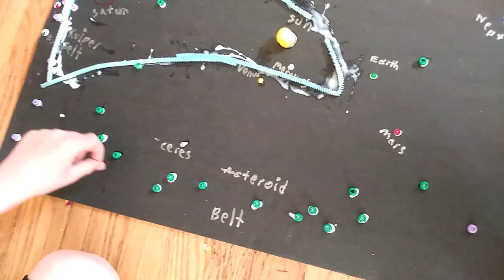Fishy Funeral & Easter April 2021 VLOG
Celebrating Easter, nature school, homeschooling, and the kids' first encounter with the death of a pet.

Upgraded Verson Of My Point & Shoot (Canon S120):

Current Video Editing Software (Sony Movie Studio)

My Old Video Editing Software (Corel Video Studio):

Standard Tripod (Manfrotto):

Joby Tripod (attaches to anything):